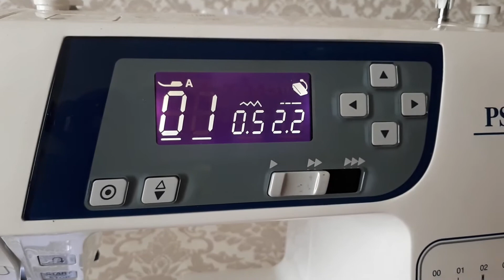Кошка из фетра сказка Репка / Cat from the felt of the fairy tale Teremok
Доброго времени суток дорогие рукодельницы.
В этом видео Вы увидите как из фетра сделать Кошку для сказки Репка
Желаю творческого вдохновения, интересных идей, безграничной фантазии!
Буду рада пообщаться с Вами!!!

Экономия денежек при покупке на Аliexpress и не только